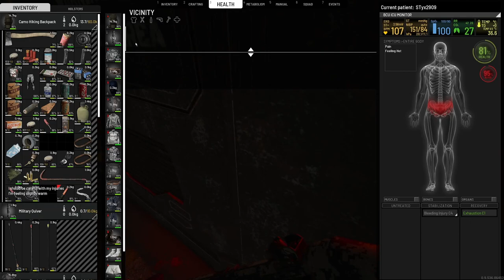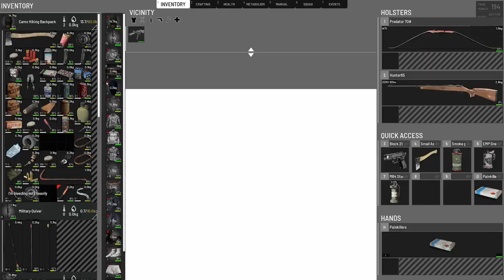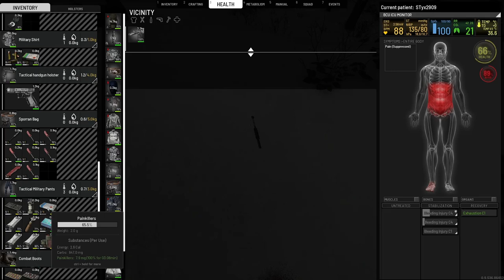SCUM - EM MadHouse - highlights of episode S1E19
- Playing with mechs is even harder
- and more dancing with puppets

Highlights focuses on interesting parts that happened while playing, either on stream or off stream.

This is the third one.

- Inventory System
- Cooking System
- Combat System
- Advanced Archery
- Weapon attachments
- Economy system
- Squad system
- Vehicular combat
- Fortifications and Modular Base Building
- Gardening
- Advanced Weather and Day/Time Simulation
- Voice Chat